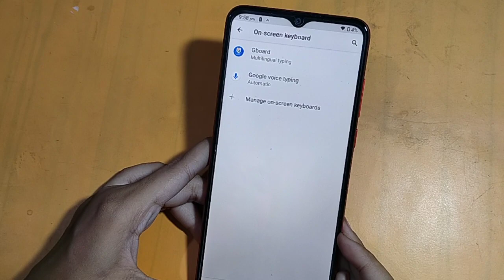How to change keyboard theme in lava z71 | keyboard theme change kaise kare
keyboard per apni photo kaise lagaye
keyboard theme change karen
keyboard theme change kaise karen
keyboard theme kaise change
kare mi phone
keyboard ki theme kaise
change kare
keyword per photo kaisa lagaen
keyboard per photo kaise lagaya jata hai